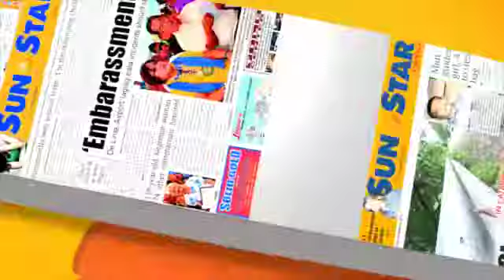Vilma Santos, Angel Locsin duna gihapo'y communication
Ania ang mga balita karong adlawa:
1. Pres. Duterte mipasidaan sa laing posibleng pagpamumba sa Mindanao
2. Ig-agaw ni drug lord Jaguar gipaubos sa witness protection
3. Mga armas sa BIFF nailog sa militar sa engkwentro sa Maguindanao
4. Lima ka membro sa NPA misurrender
5. Naningil, gitabangan og kulata